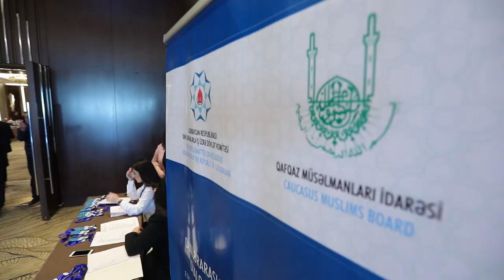“Dinlər və sivilizasiyalararası dialoqdan əməkdaşlığa doğru” mövzusunda beynəlxalq konfrans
Bakıda Dini Qurumlarla İş üzrə Dövlət Komitəsi və Qafqaz Müsəlmanları İdarəsinin birgə təşkilatçılığı ilə martın 5-də keçirilən “Dinlər və sivilizasiyalararası dialoqdan əməkdaşlığa doğru” mövzusunda beynəlxalq konfransdan görüntülər